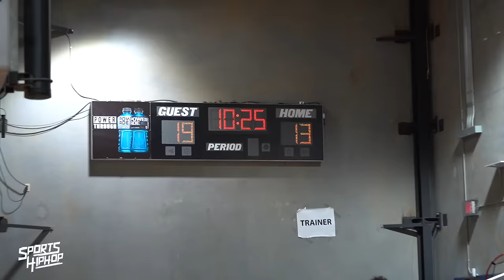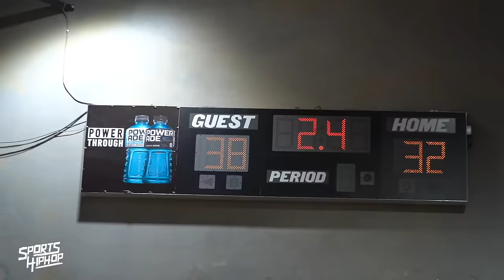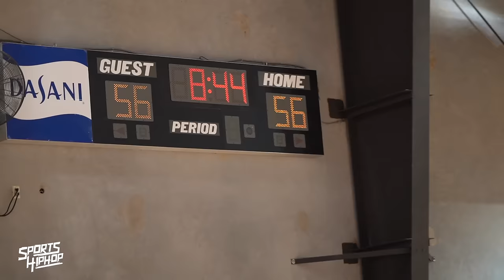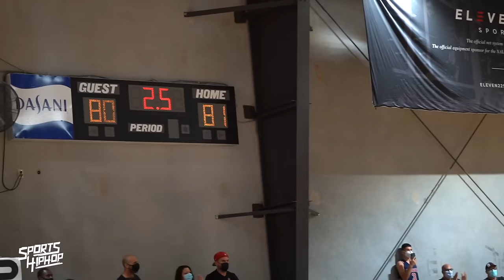JAYTHAN BOSCH vs. EMMANUEL MALDONADO Went Down At The "CPCA THANKSGIVING SHOWDOWN"!!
PGs Jaythan Bosch & Emmanuel Maldonado faced off for the first time, today at the Central Pointe International Thanksgiving Showdown! Turned out to be a good one.  Look out for the boy Prince Ebwea on Downey too... He a PROBLEM!